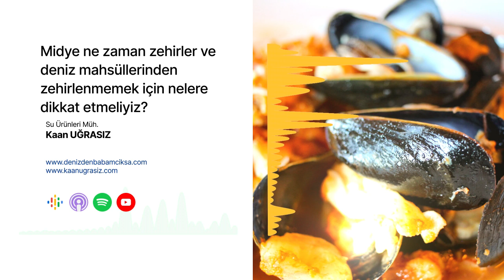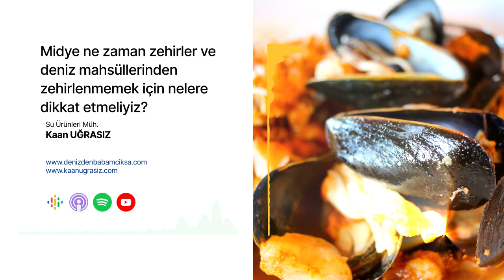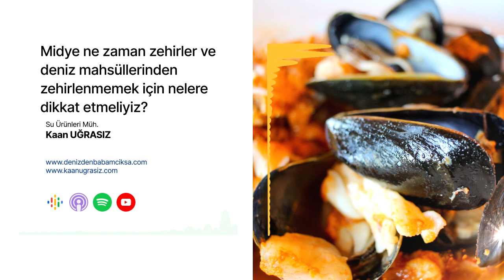Midye ne zaman zehirler ve deniz mahsüllerinden zehirlenmemek için neler yapmalıyız?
Merhaba!

Bu hafta, midye tutkunlarının dikkatle dinlemesi gereken bir konuyu ele alıyoruz: Midye ne zaman zehirler ve deniz mahsüllerinden zehirlenmemek için nelere dikkat etmeliyiz?

Denizden sofralara uzanan bu lezzetli kabuklu Türkiye'nin kıyı kentlerinde dolma formunda sıklıkla bulunurken Avrupa'nın sofralarına ise daha farklı formlarda yer alarak kapsamlı bir yayılım gösteriyor. Ancak, midyenin zehirlenmelere yol açabilen tehlikeleri ve nasıl korunabileceğimiz konusunda çoğumuz yeterli bilgi sahibi değiliz. Bu nedenle midyenin gizemli dünyasına dalarken, hangi koşullarda midyenin zehirlenebileceğini öğrenecek ve güvenli tüketim için alabileceğimiz önlemleri keşfedeceğiz. Ayrıca, midyenin sağlığımız için ne kadar önemli bir protein kaynağı olduğunu ve neden midyenin temiz ve güvenli kaynaklardan tüketilmesi gerektiğini de keşfedeceğiz.